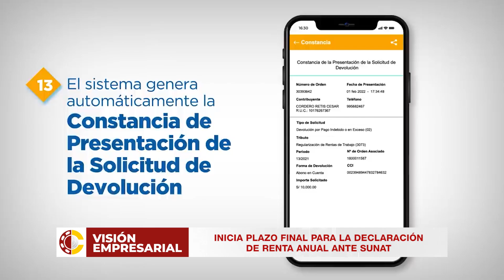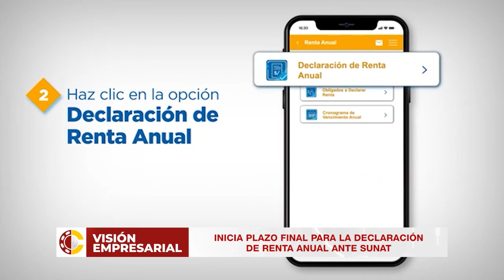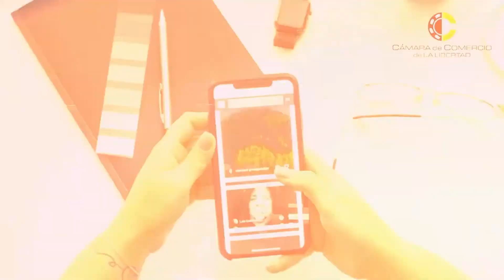MVE N° 159: Inicia plazo final para la declaración de renta anual ante SUNAT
🔴 ¡Microprograma Visión Empresarial N° 159!
✔️ Inicia plazo final para la declaración de renta anual ante SUNAT